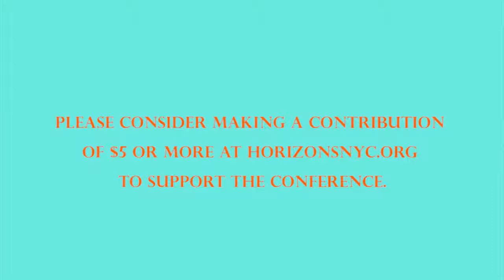Horizons 2011: STEPHAN BEYER, Ph.D. “Ayahuasca, Cognitive Psychology, and Ontology of Hallucination”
SYNOPSIS: There is no doubt that the sacred plant ayahuasca can produce hallucinations under just about any definition of the term — visual experiences that are solid, detailed, three-dimensional, animated, interactive, and embedded in ordinary perceptual space; auditory experiences that are immediate, external, directional, locatable in space, and often coordinated with visual experiences. These experiences are similar in striking ways to lucid dreams, DMT journeys, scopolamine overdose, out-of-body experiences, false awakenings, waking dreams, apparitions, eidetic visualization, and active imagination — what we can call “visionary experiences,” all characterized to a lesser or greater degree of presentness, detail, externality, and three-dimensional explorable spacefulness. We will discuss what contributions current cognitive psychology can make to our understanding of these experiences, and the ontological implications of the ability of ayahuasca to collapse the boundary between the real and unreal, the world and the imagination.

BIOGRAPHY: Stephan V. Beyer, Ph.D. — scholar, adventurer, and expert on both jungle survival and plant hallucinogens — is the author of Singing to the Plants, “the best book on ayahuasca yet” and “the most comprehensive examination of Amazonian shamanism ever written.” Steve studied wilderness survival among the indigenous peoples of North and South America, and sacred plant medicine with traditional herbalists in North America and curanderos in the Upper Amazon, where he studied the healing plants with doña María Tuesta Flores and received coronación by banco ayahuasquero don Roberto Acho Jurama. With doctoral degrees in both religious studies and psychology, Steve lived for a year and a half in a Tibetan monastery in the Himalayas, and has undertaken numerous four-day and four-night solo vision fasts in the desert wildernesses of New Mexico. He has studied the use of ayahuasca and other sacred plants in the Amazon, peyote in ceremonies of the Native American Church, and huachuma in Peruvian mesa rituals.